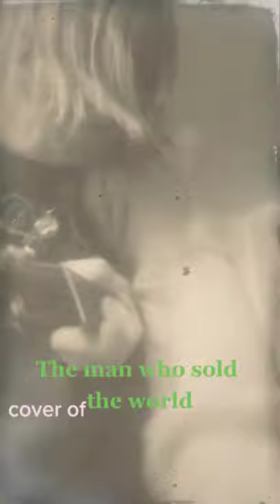The man who sold the world (cover) by Bunkbed coffin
Band: Nirvana
Song: The man who sold the world
Cover: Bunkbed coffin